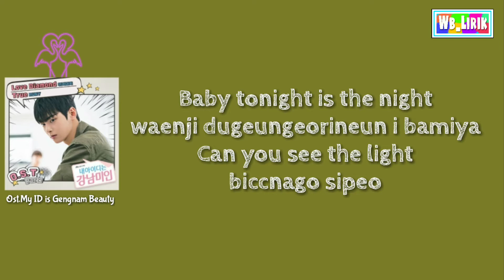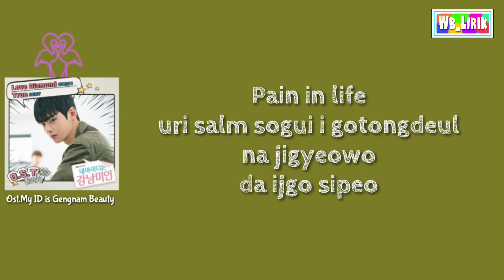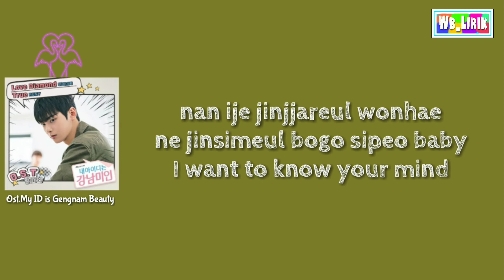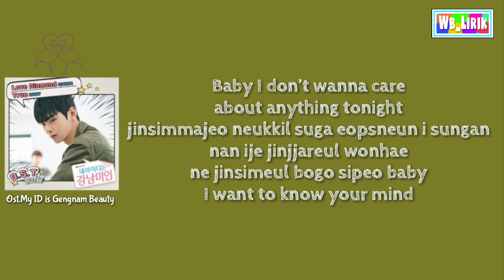Runy (러니) - True Ost.My ID Is Gengnam Beauty [Lyrics]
Runy (러니) - True ROMANIZATION Lirik lagu

Baby I don’t wanna care
about anything tonight
jinsimmajeo neukkil suga eopsneun i sungan
nan ije jinjjareul wonhae
ne jinsimeul bogo sipeo baby
I want to know your mind

it’s lonely night
nae meorissogi bokjaphae
nan galmanghae
da ijgo sipeo

i moseubeun
jeonbu jinsimi eopseo
igeon it’s not true

Baby tonight is the night
waenji dugeungeorineun i bamiya
Can you see the light
biccnago sipeo

areumdaun byeolbicci
neol bichugo isseo

ige jinjja ne moseubin geol baby

Pain in life
uri salm sogui i gotongdeul
na jigyeowo
da ijgo sipeo

i gongganen
na malgoneun da eopseo

baby trust in yourself
i sungan modeun geol ijeobeoryeo
jasineul mideo
haengbogeul chaja

nal bureugo isseo
geudaeui mellodi

jigeum nan kkumeul kkugo isseo baby